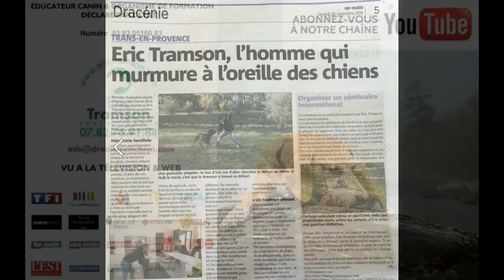Comment socialiser les chiens ? Eric Tramson/ Dresseur de chien